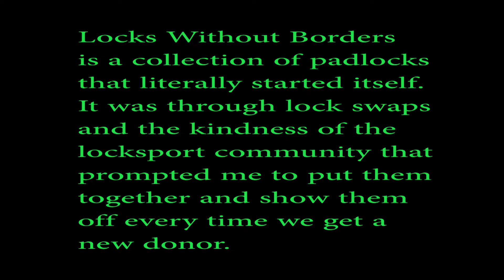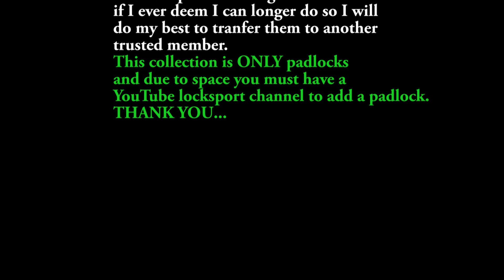Locks Without Borders as of 3-25-20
PLEASE READ THIS THROUGH THE NOTE AT BOTTOM..
Locks without borders is a collection of padlocks sent in by locksport members. After receiving the first few padlocks from locksport members with a YouTube channel I decided to make the collection more about the members instead of one brand of lock or another. This collection represents among other things the kindness in our community.
I want to thank everyone that has sent one in. It's very humbling to see such a thing..
NOTE: Due to space constraints I must post two simple rules for this collection as of 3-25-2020
1- Any locks sent in specifically for this L.W.B. collection must be padlocks.
2- You must have a YouTube locksport channel I can verify